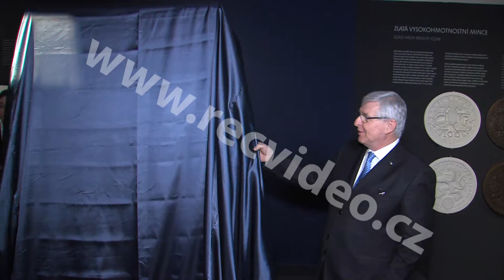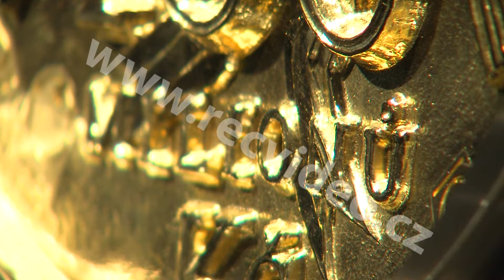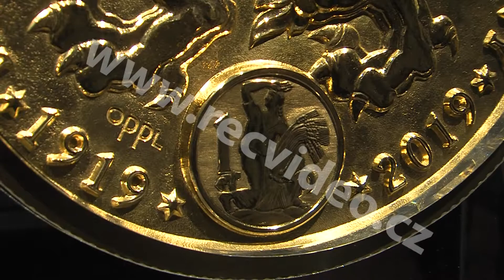ČR - Praha - finance - ČNB - mince - zlato - rarita - koruna - stomilionová - výstava